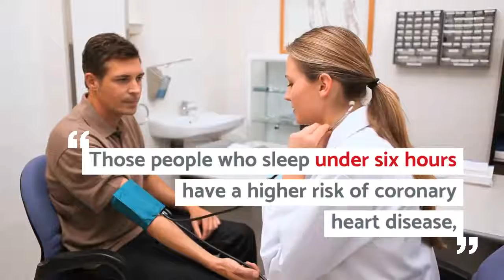Expert Warns Lack Of Sleep Changes DNA